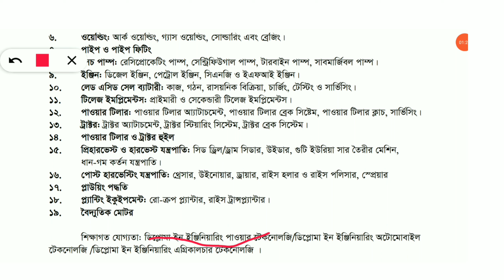Farm Machinery NTRCA Written Suggestion for School Level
ফার্ম মেশিনারি | বেসরকারি লিখিত পরীক্ষার সাজেশন | সরকারি এমপিওভুক্ত শিক্ষা প্রতিষ্ঠানের শিক্ষক নিবন্ধন পরীক্ষা গ্রহণ ও পরিচালনা করে বেসরকারি শিক্ষক নিবন্ধন ও প্রত্যয়ন কর্তৃপক্ষ (এনটিআরসিএ)।

শুধু তাই নয় প্রতিষ্ঠানটি এমপিও প্রতিষ্ঠানের শিক্ষক নিয়োগের জন্য গণবিজ্ঞপ্তি প্রকাশ ও নিয়োগে প্রক্রিয়া সম্পাদন করে।

বেসরকারি শিক্ষক নিবন্ধন পরীক্ষা, রেজাল্ট ও গণবিজ্ঞপ্তির যাবতীয় তথ্য জানতে এনটিআরসিএ কর্তৃপক্ষের আছে নিজস্ব দাপ্তরিক ওয়েবসাইট। এই ওয়েবসাইটের নোটিশ বোর্ড থেকে সাম্প্রতিক সকল তথ্য জানা যায়। এই প্রতিবেদন কীভাবে সদ্য প্রকাশিত এনটিআরসিএ নোটিশ দেখা যাবে তার সচিত্র বর্ণনা করা হবে।

NTRCA – এনটিআরসিএ কী?
NTRCA – এনটিআরসিএ এর ইংরেজীতে পূর্ণ রূপ হলো, Non-Government Teachers’ Registration and Certification Authority সংক্ষেপে NTRCA।

আর বাংলায় প্রতিষ্ঠানটি, বেসরকারি শিক্ষক নিবন্ধন ও প্রত্যয়ন কর্তৃপক্ষ (এনটিআরসিএ) নামে পরিচিত। বাংলাদেশ সরকারের শিক্ষা মন্ত্রনালয়ের অধীনে পরিচালিত প্রতিষ্ঠানটি, একটি সংবিধিবদ্ধ প্রতিষ্ঠান যা ২০০৫ খৃষ্টাব্দে প্রতিষ্ঠিত হয়।

MPO ভুক্ত বেসরকারী শিক্ষা প্রতিষ্ঠান সমূহে যোগ্য ও মান সম্মত শিক্ষক নির্বাচনের লক্ষ্যে প্রতিষ্ঠানটি প্রতিষ্ঠিত হয়। শিক্ষার গুণগত পরিবর্তনের লক্ষ্যে শিক্ষকের দক্ষতা ও মান উন্নয়নও, প্রতিষ্ঠানটির অন্যতম লক্ষ্য ও উদ্দেশ্য।

NTRCA (এনটিআরসিএ) কর্তৃক পরিচালিত কার্যক্রম
NTRCA – এনটিআরসিএ এর প্রধান কাজ মূলত এমপিও ভুক্ত প্রতিষ্ঠানের জন্য যোগ্য ও মানসম্মত শিক্ষক নির্বাচন করা। শিক্ষক নির্বাচনের লক্ষ্যে শিক্ষক নিবন্ধন পরীক্ষার পাঠ্যসূচী প্রণয়ন, পরীক্ষা গ্রহণ, মূল্যায়ন, সনদ প্রদান ও মেধাক্রম অনুসারে শিক্ষক নিয়োগ দান এর প্রধান কাজ। NTRCA এমপিও ভুক্ত বেসরকারী শিক্ষা প্রতিষ্ঠানে শূন্য পদে শিক্ষক নিয়োগ ও পদায়ন করে থাকে।

এনটিআরসিএ ভুক্ত শিক্ষক হতে গেলে করণীয়
NTRCA – এনটিআরসিএ ভুক্ত নিবন্ধিত শিক্ষক হতে গেলে প্রথমে উক্ত প্রতিষ্ঠানে নিবন্ধন করতে হবে। নতুন শিক্ষক নিবন্ধনের প্রয়োজনে প্রতিষ্ঠানটি নিজ দাপ্তরিক ওয়েবসাইট ও পত্রিকায় নিবন্ধনের জন্য বিজ্ঞপ্তি প্রদান করে।

বিজ্ঞপ্তিতে উল্লেখিত নির্ধারিত যোগ্যতা সম্পন্ন শিক্ষক হতে আগ্রহী ব্যক্তিরা, প্রতিষ্ঠানটির দাপ্তরিক ওয়েবসাইটে অনলাইনে আবেদন করতে পারে।

শিক্ষক নিবন্ধন সম্পর্কীয় যাবতীয় কার্যক্রম প্রতিষ্ঠানটির ওয়েবসাইট দ্বারা পরিচালিত হয়। শিক্ষক নিবন্ধনের জন্য কাউকে স্বশরীরে প্রতিষ্ঠানটিতে আসতে হয় না।

এনটিআরসিএ (NTRCA) শিক্ষক নিবন্ধন সম্পর্কীয় তথ্য পাওয়ার ঠিকানা
NTRCA – এনটিআরসিএ কর্তৃক পরিচালিত সকল কার্যক্রম প্রতিষ্ঠানটির দাপ্তরিক ওয়েবসাইট দ্বারা পরিচালিত হয়।

Non-Government Teachers’ Registration and Certification Authority (NTRCA) এর সকল কার্যক্রম ও আদেশ ওয়েবসাইটের Notice পাতায় প্রকাশিত হয়।

শিক্ষক নিবন্ধন সম্পর্কীয় সকল কার্যক্রমের অফিস আদেশ ও বিজ্ঞপ্তি পেতে NTRCA এর Notice পাতায় যেতে হবে।

অথবা এনটিআরসিএ এর ওয়েবসাইটের হোমপেজে প্রথমেই Latest NTRCA Notice – বা সদ্য প্রকাশিত এনটিআরসিএ নোটিশ দেখতে পাওয়া যায়।